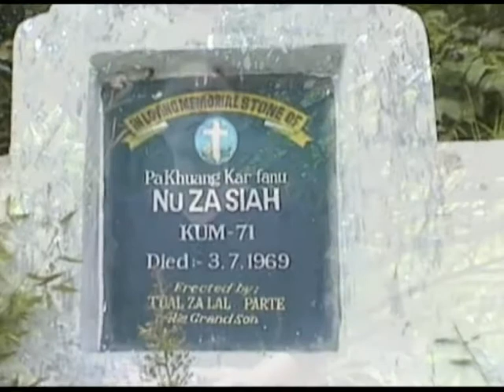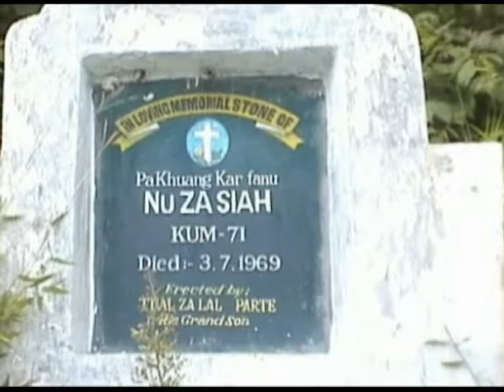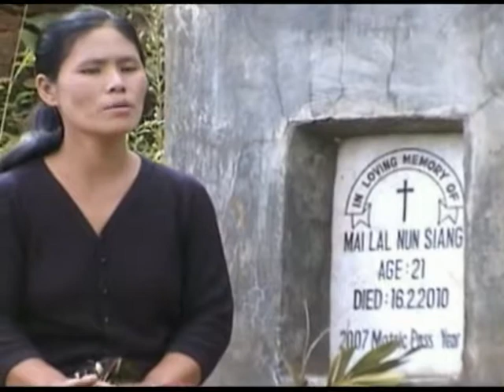PAR TE CHRISTIAN CENTENARY ( 14 ) HNGILH LAI KAN REL LO